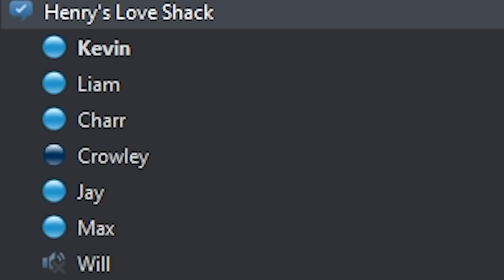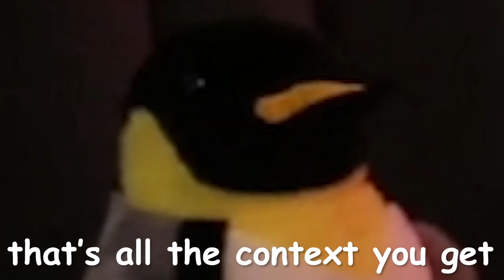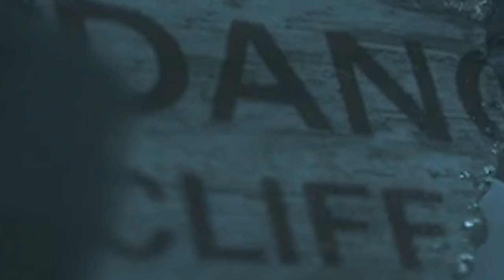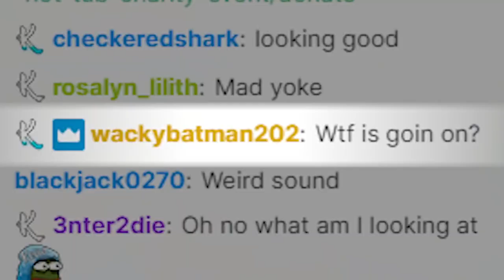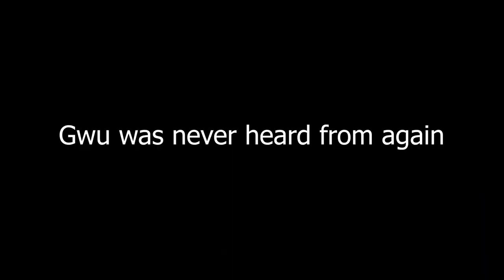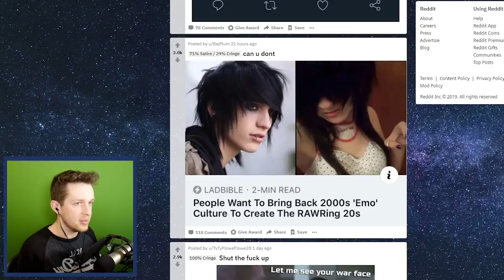The insanity of Kevin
Unleash the madness within without
Special thanks to channel donors:
slump sloth
SOGGY SAMMICH